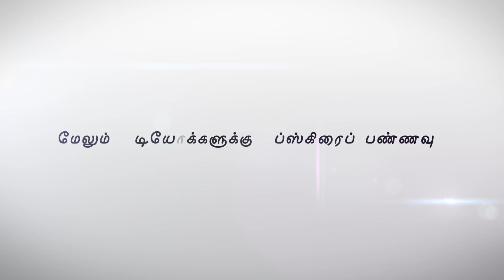God is Good #166 dated 3.09.18 - Rev B Ramesh AFT Chandapura Bangalore